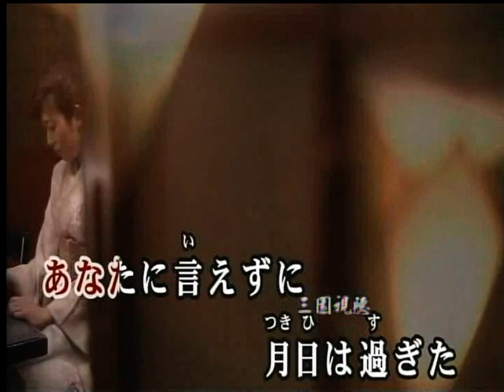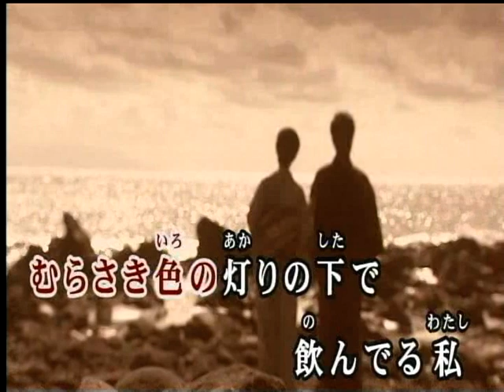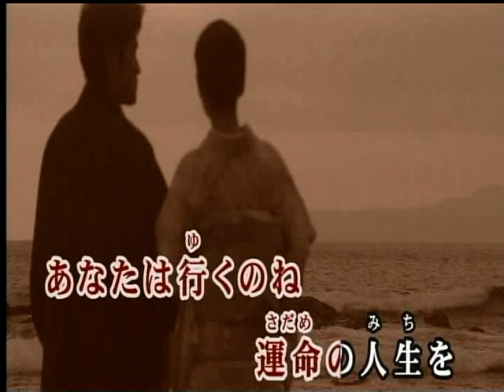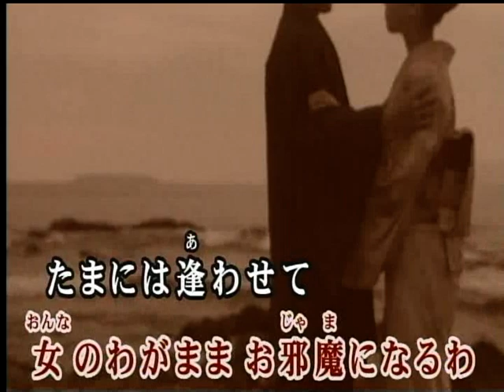夢見るグラス 新川めぐみ カバー ㄚ VINSENT